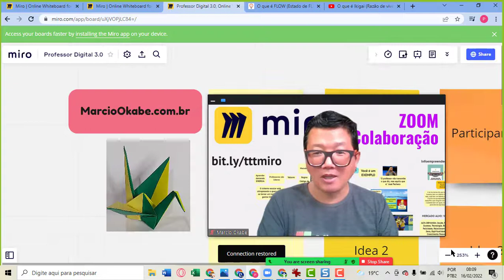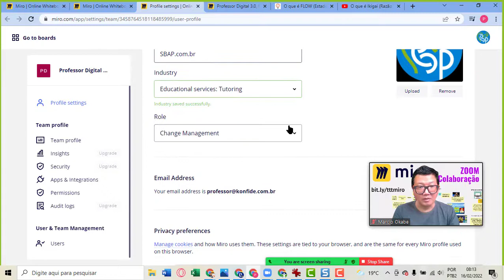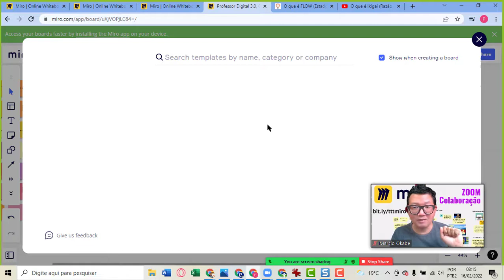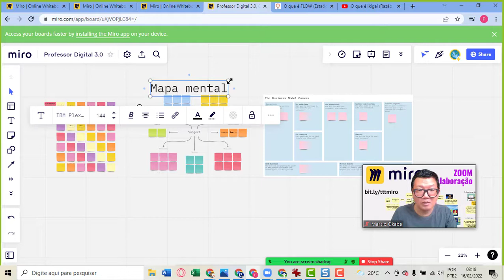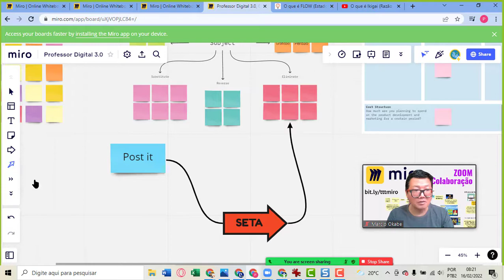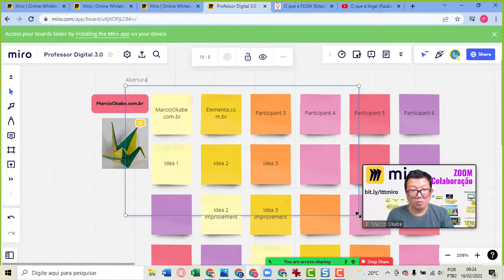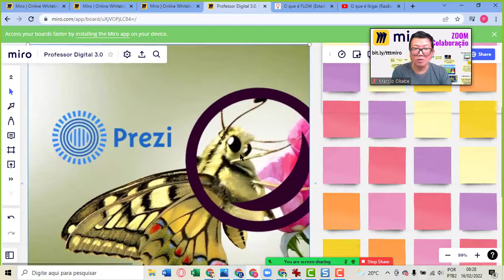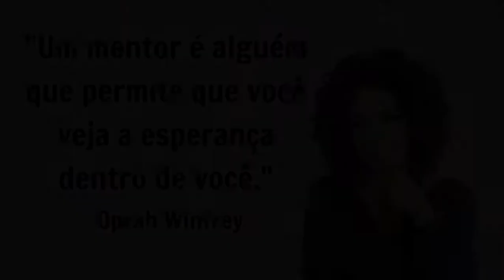Organizando seus quadros e configurando o Miro Aula 2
Aula 2 - Curso de Miro
SBAP.com.br

Como organizar quadros, trocar a capa e o ícone do seu usuário.